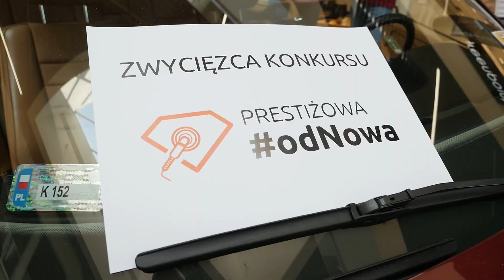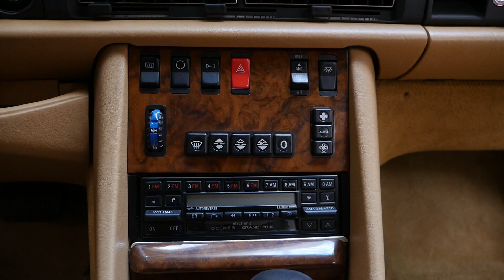Prestiżowa odNowa w CH Galena, Jaworzno Prestige Garage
Mercedes – Benz C126 560 SEC pana Wojciecha został zwycięzcą wydarzenia „Prestiżowa odNowa!”, konkursu zorganizowanego przez Prestige Garage – największy Salon Auto Detailingu w Jaworznie.

Nagrodą główną był kompleksowy detailing, czyli seria specjalistycznych „upiększających zabiegów”, przywracający blask pojazdu.

Choć samochód pana Wojciecha ma już swoje lat, to zdecydowanie wzbudza zachwyt nie tylko u fanów klasycznej motoryzacji.

W czasie prezentacji efektów prac specjalistów od detalingu można było na własne oczy zobaczyć, jak w expresowym tempie i na trwałe zmienić kolor samochodu za pomocą specjalnej folii.

Na prawdziwie motoryzacyjnej imprezie nie mogło zabraknąć również Grupy Cargo i symulatora dachowania.

Każdy, kto chce na własne oczy zobaczyć legenrarnego Mercedesa 560 SEC musi się nieco pośpieszyć – samochód można oglądać w CH Galena tylko do niedzieli.